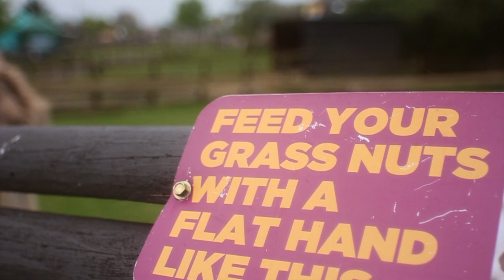Avon Valley Farm 2021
Family gathering at Avon Valley Farm (8th May 2021).